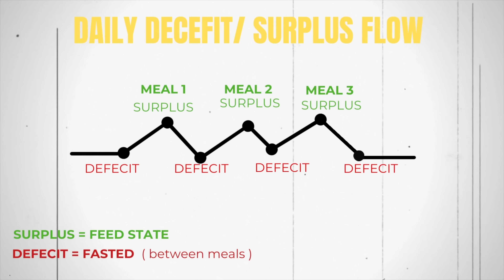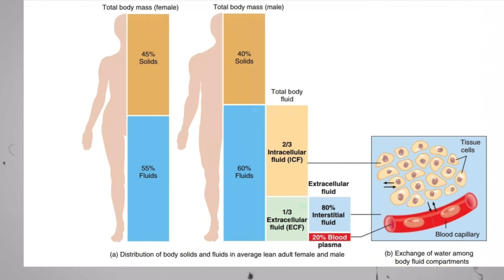Calculate Your Calorie Deficit Quickly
What is a calorie deficit and how do you go about calculating one? Let me explain how technology gives us information but it may also not be worth trusting.

When it comes to losing weight, there are dozens of different diets and exercise plans out there, all claiming to be the solution. No diet is required to lose body fat, and any diet that works has the same principal, a calorie deficit has been created.

Restrict something to create a deficit, and now you are on a diet which claims to be the reason.

But what actually is a calorie deficit and how do you calculate one?

How To Calculate A Calorie Deficit For Weight Loss |